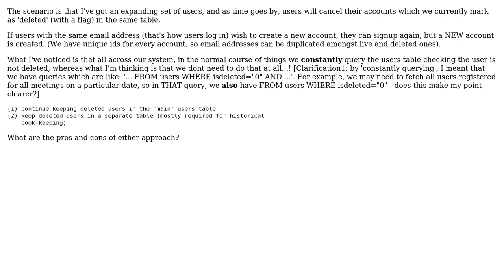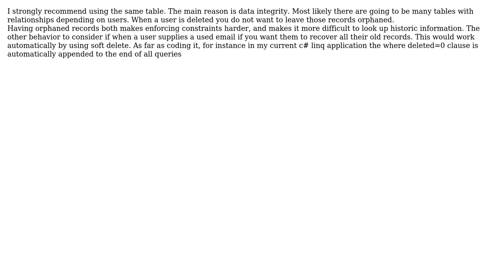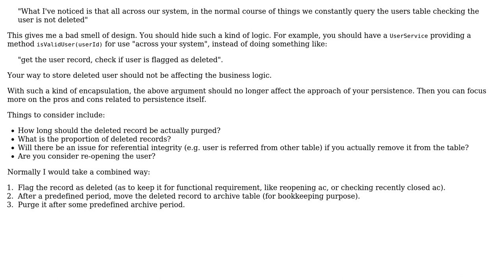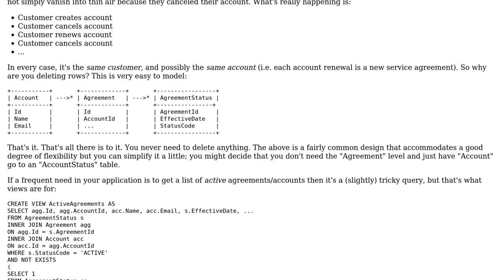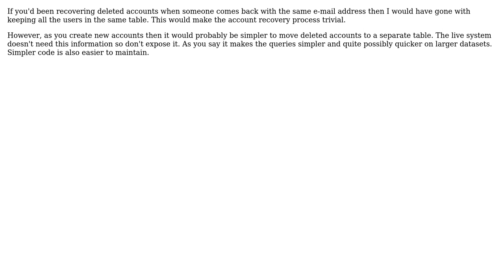Software Engineering: Handling deleted users - separate or same table? (8 Solutions!!)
Software Engineering: Handling deleted users - separate or same table?

With thanks & praise to God, and with thanks to the many people who have made this project possible! | Content (except music & images) licensed under CC BY-SA | Music | Images & others | With thanks to user Peter Turner user Peter Torok user Mike Nakis user mczajk user Jesse C. Slicer user ChrisF user Andrey user Alan Beats user Adrian Shum user Aaronaught and the Stack Exchange Network Trademarks are property of their respective owners. You are responsible for your own actions.